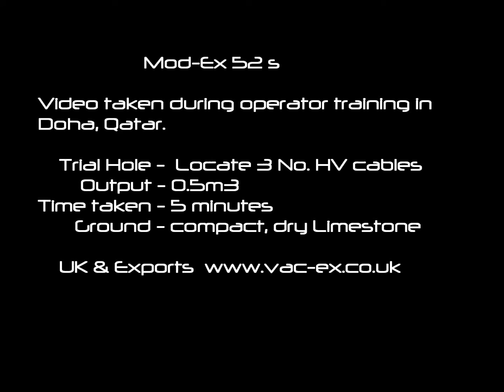Mod Ex 52 (s) Inital demonstration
UK SALES: 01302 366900     EXPORT SALES: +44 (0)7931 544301

The Mod-Ex 52 (s) is the safest way to remove material from unknown utilities, obstructions and tree roots, being non-aggressive and non-invasive. This unit is worked along side our AIR-EX lance which you can also see by visiting the other videos present on both youtube and our web site.